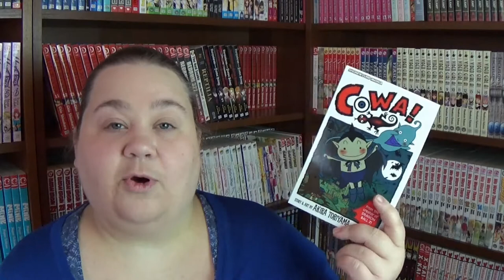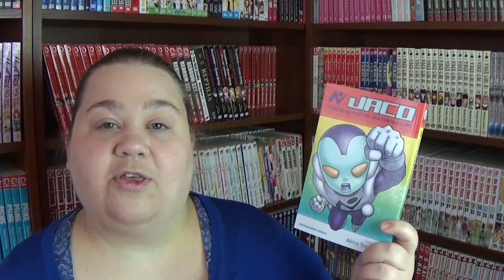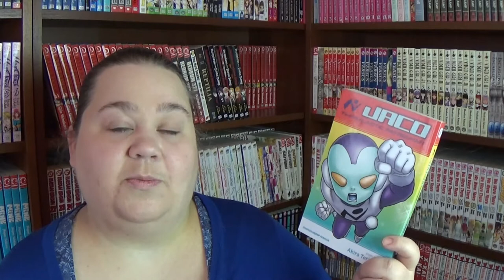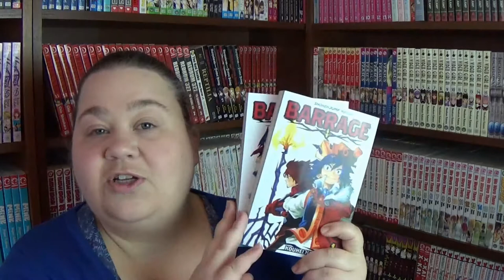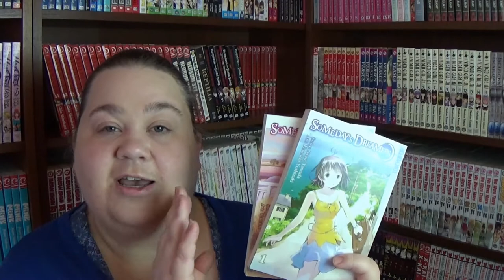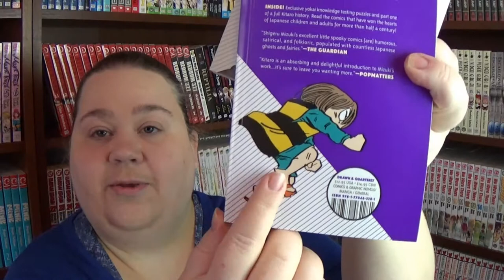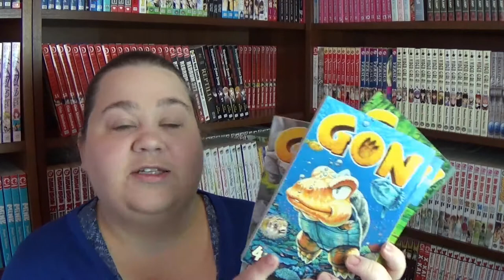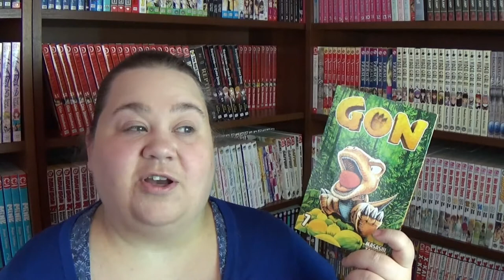Short Shōnen Manga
Sometimes you don't have the time or money to spend on super long shōnen manga series? Here are my recommendations for some super short shōnen manga that are worth checking out!

Want to participate in MangaMonday recommendations?

If you've made a MangaMonday recommendations video or blog post please share it in the comments below!! (FYI, don't worry if it doesn't show up right away, sometimes links get lost in the spam filter. I'll be looking out for any links I can rescue!)

Manga I Mention in This Video:
Cowa! by Akira Toriyama
Sandland by Akira Toriyama
Jaco: The Galactic Patrolman by Akira Toriyama
Gun Blaze West by Nobihiro Watsuki
Barrage by Kohei Horikoshi
Someday's Dreamers by Norie Yamada and Kumichi Yoshizuki
Birth of Kitaro by Shigeru Mizuki
Gon by Masashi Tanaka